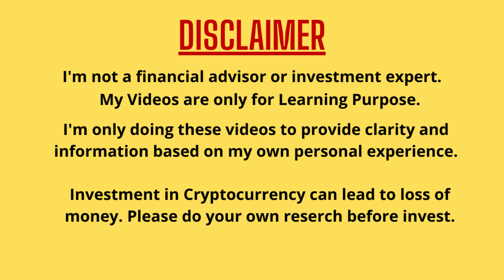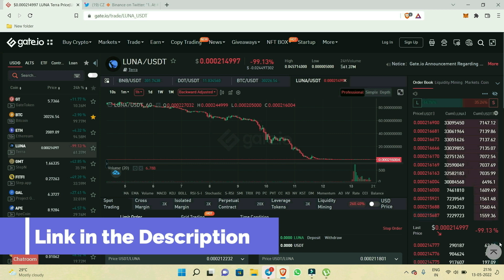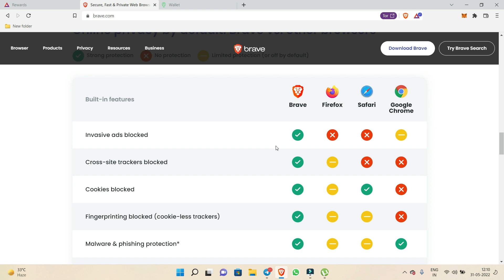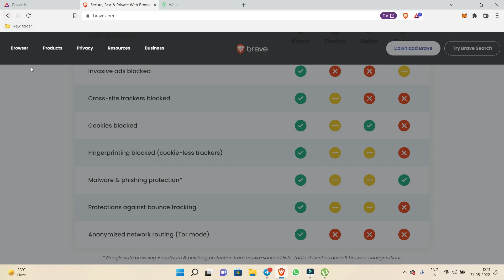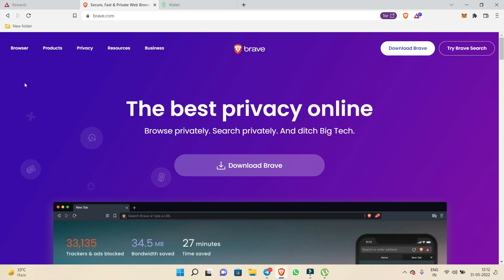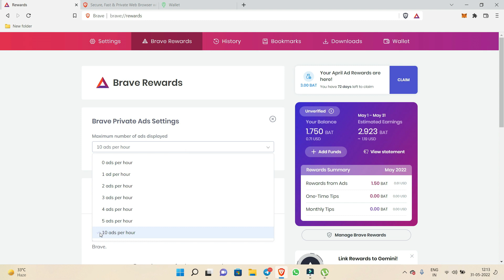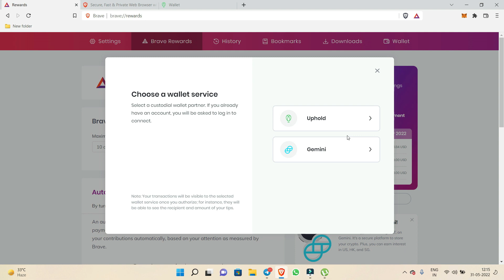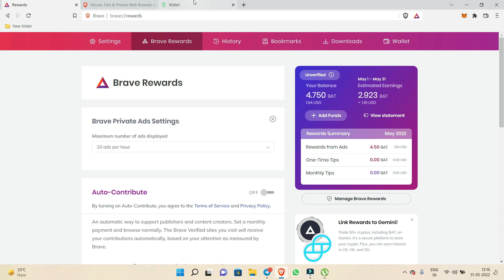Earn Free BAT Token for Lifetime | Best Browser For Crypto Holders | Gateio | Tamil